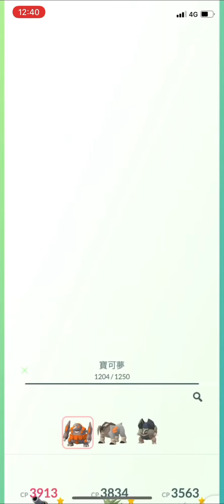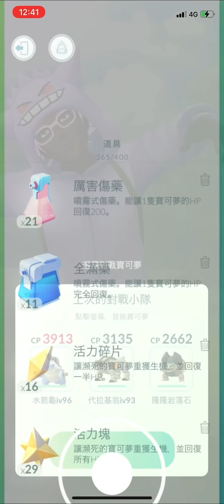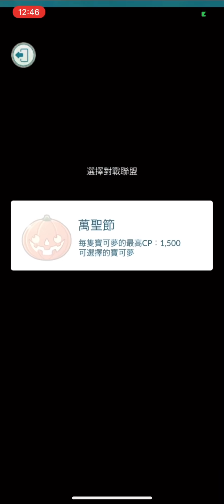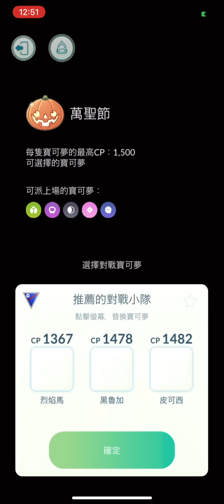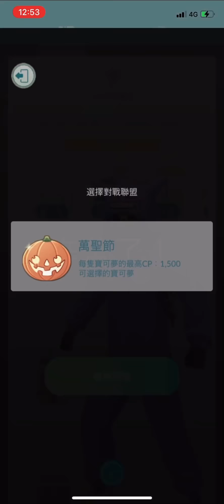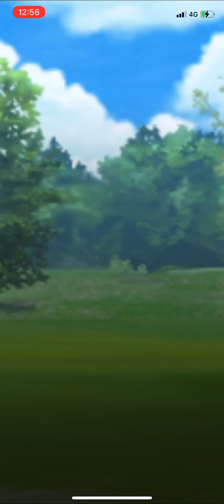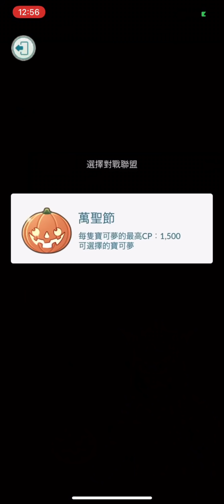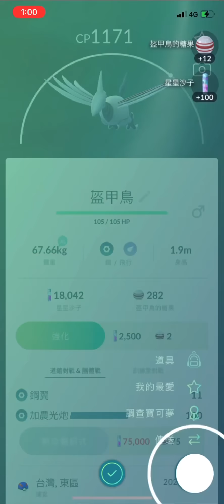《Pokemon GO》Mega進化超級水箭龜！討厭的火箭隊暗影爆鯉龍！萬聖節盃！